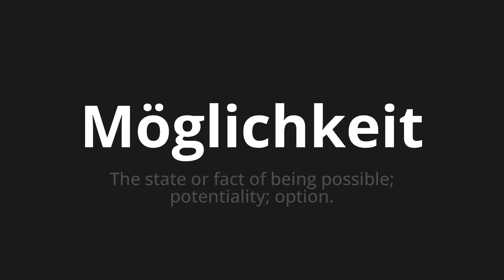How to pronounce Möglichkeit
Master the Pronunciation of 'Möglichkeit which means option' - which means : The State Or Fact of Being possible;Potential;option. 📝 with @PronunciationGerman 🎓🗣️ - [Your Guide to German]

Learn to pronounce 'Möglichkeit' perfectly in German with our easy and engaging tutorial by @PronunciationGerman! 📖📽️ In this comprehensive video, we provide you with native speaker examples 🗣️👂 and phonetic breakdowns 🎵 to ensure you get the pronunciation just right.

How to say Possibility in German